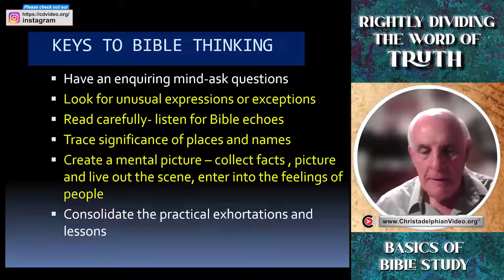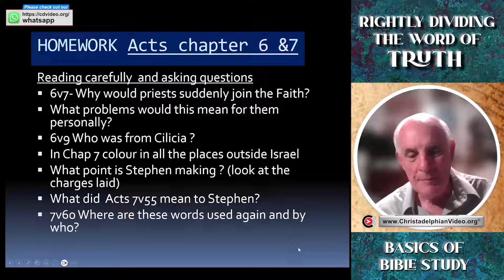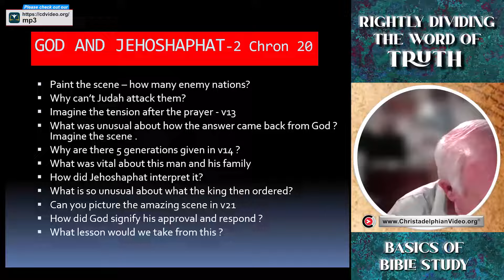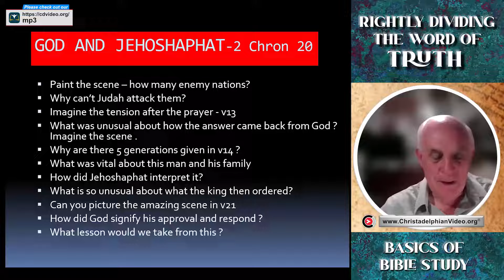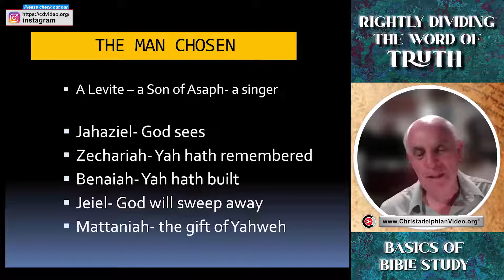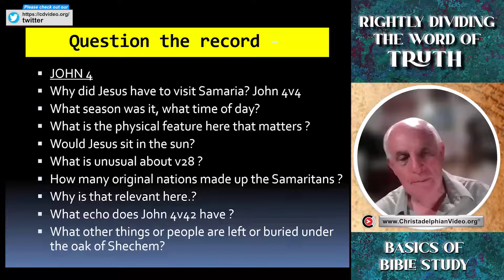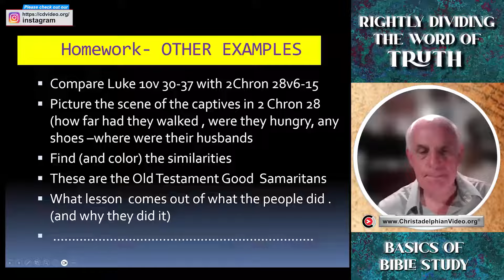How to Study the Bible #17 'Imagination' Living and feeling the scenario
This presentation discusses the importance of using one's imagination when studying the Bible. The presenter emphasises the need to vividly picture the scenarios described in the text, to empathise with the characters, and to uncover the deeper meanings and lessons hidden within. The presentation covers several examples, including the Apostle John's exile on Patmos, the conversion of the priests in the book of Acts, and the story of King Jehoshaphat's victory over a coalition of enemy nations. The presenter also encourages the audience to compare the parable of the Good Samaritan with the events described in 2 Chronicles 28, in order to gain a deeper understanding of the biblical narrative.

### Highlights
🔍 The presenter encourages the audience to use their imagination when studying the Bible, in order to "live out the scenario" and better understand the experiences of the characters.
🔍 The presentation explores the significance of the priests joining the early Christian movement, suggesting that their conversion would have come at a great personal cost.
🔍 The story of King Jehoshaphat's victory is analysed in detail, with the presenter highlighting the importance of the singers and musicians who went out before the army, and the hidden meanings within the names of the individuals involved.
🔍 The presenter encourages the audience to compare the parable of the Good Samaritan with the events described in 2 Chronicles 28, in order to uncover the "Old Testament Good Samaritans" and the deeper lessons within.

### Timestamps
00:00 - Introduction to the presentation
01:30 - The Apostle John's exile on Patmos
03:30 - The conversion of the priests in the book of Acts
06:30 - The story of King Jehoshaphat's victory
12:00 - The parable of the Good Samaritan and 2 Chronicles 28
16:00 - Conclusion and homework assignment